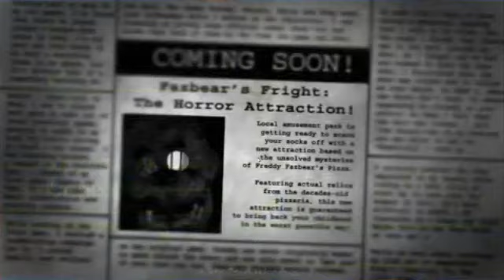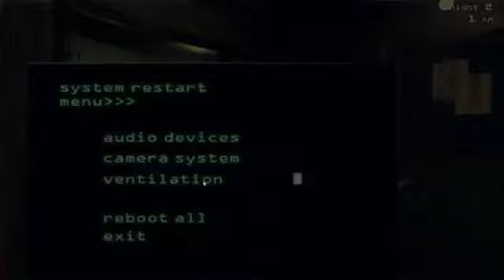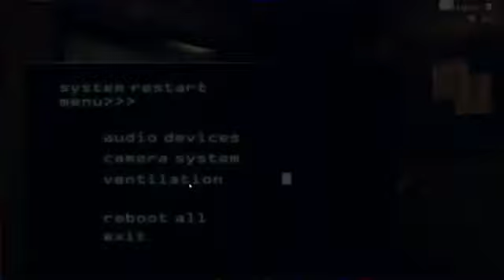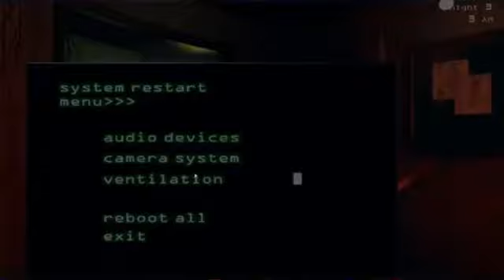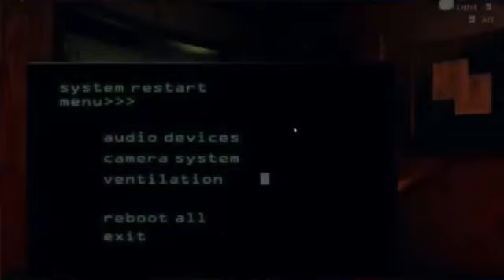Maratona FNAF - Five Nights at Freddy's 3 (PC) - EliasXD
O mais sem graça, até se sente um tanto parado em relação aos demais.

*][Parceiros][*